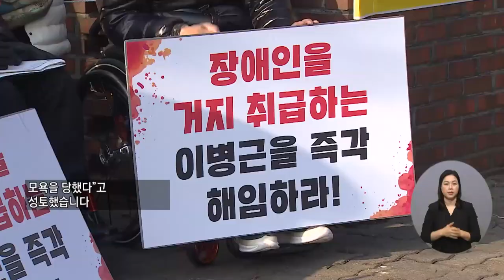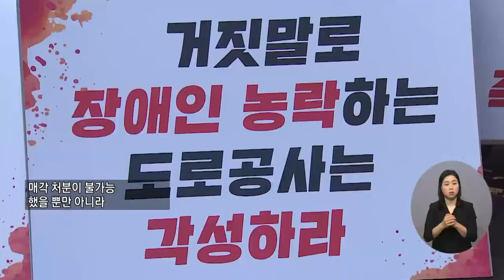복지TV뉴스 1586회 12월 29일 (수) 단신2_ 장애인단체, 도로공사 군포지사 앞 항의 집회